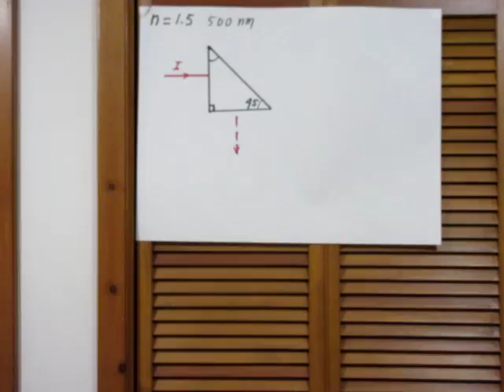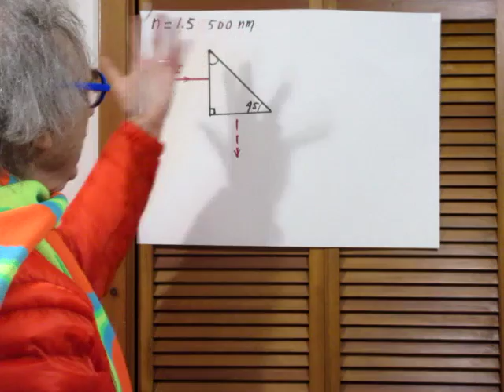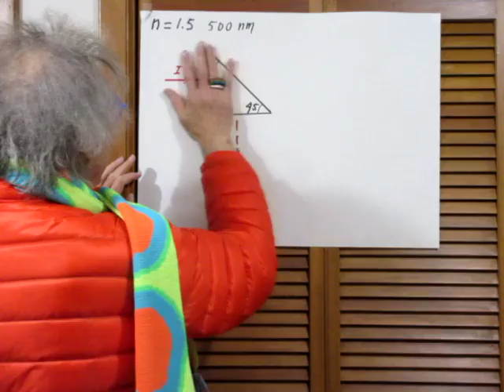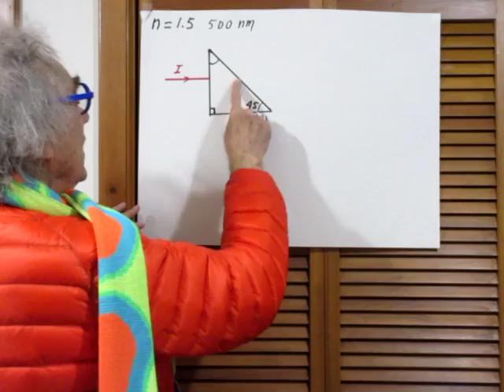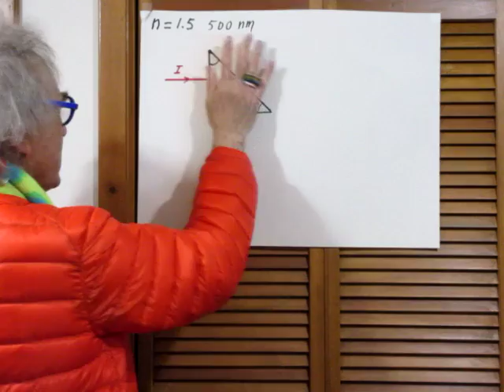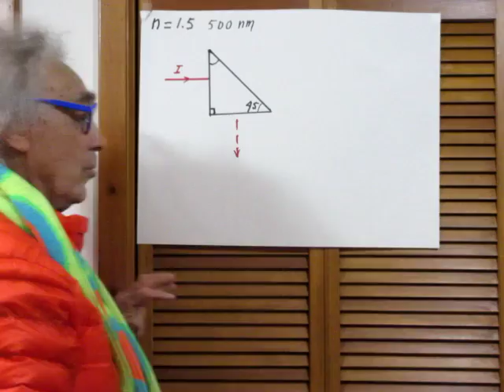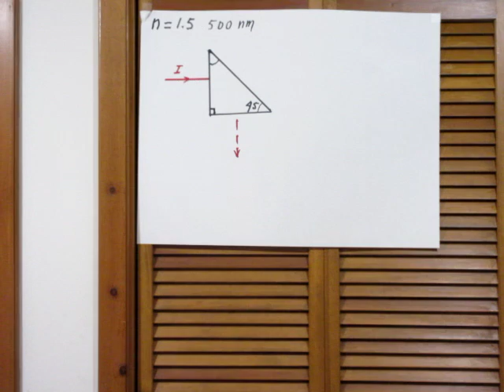Problem #81 - Light going through a Prism